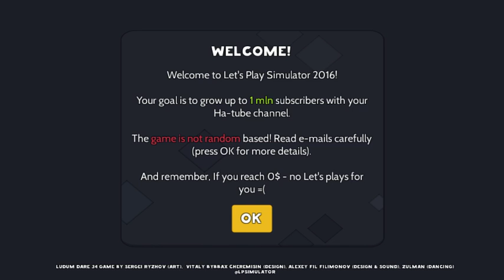AMAZING TIPS TO BECOME A GOOD YOUTUBER! PART 1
PART 2 WILL BE UPLOADED NEXT WEEK!